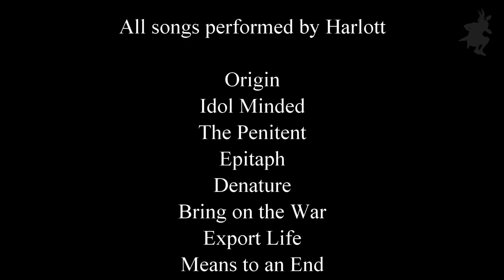Harlott @ Max Watts (2021.01.22)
Time to speed things up and let off a bit of steam with some old school thrash metal. Bringing the riffs is none other than Harlott within the hallowed halls of Max Watts Melbourne. Get your horns up and necks loosened for a short, sharp set of breakneck thrash.

0:29 Origin
4:55 Idol Minded
7:48 The Penitent
12:22 Epitaph
17:28 Denature
22:00 Bring on the War
27:55 Export Life
32:53 Means to an End

37:59 Show Credits

Recorded at Max Watts, Melbourne, Australia
22 January, 2021 (note: this was the first of two sets)